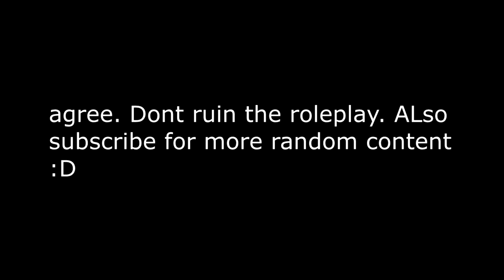imdontai meets blue hoodie again